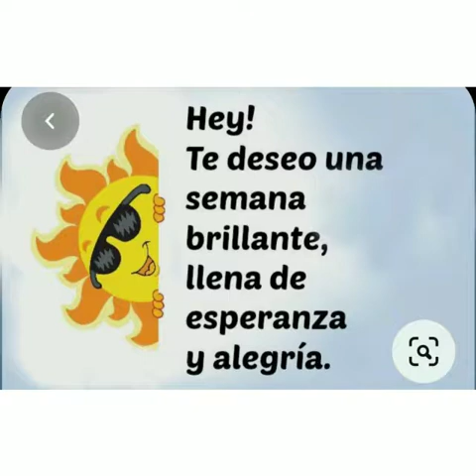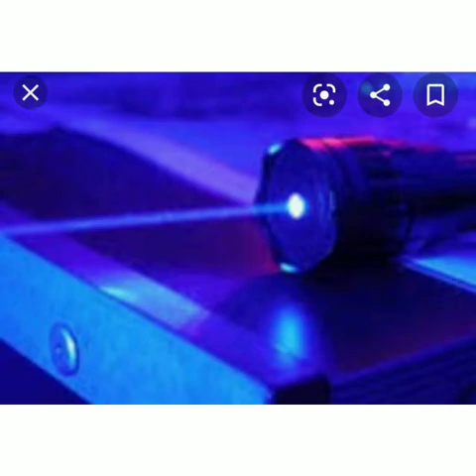3er Grado - Ciencias Naturales - continuación características de la luz